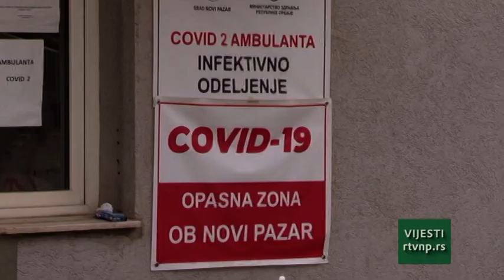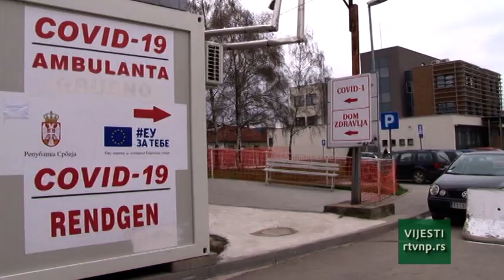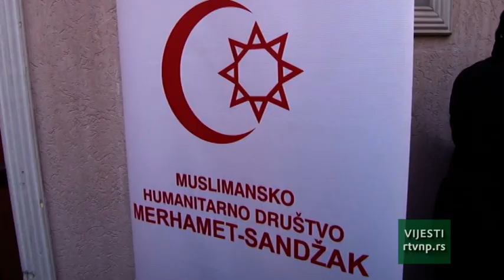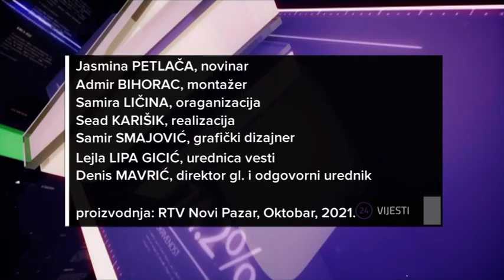Vesti u 15h (27.10.2021.)